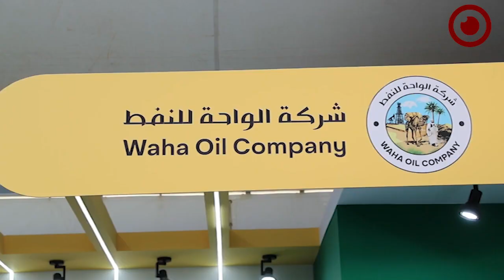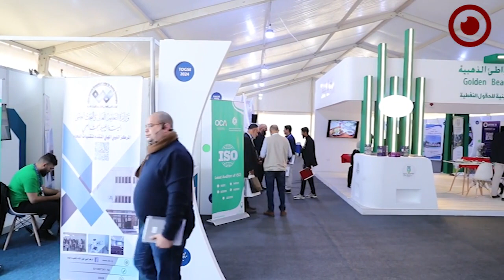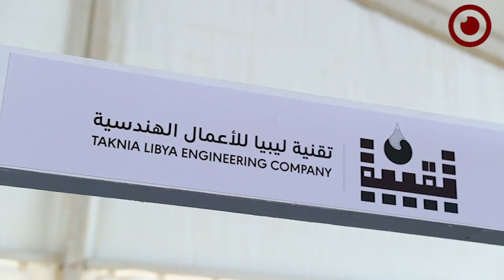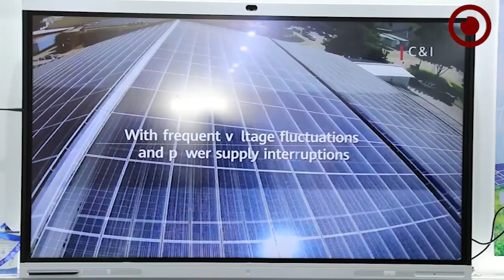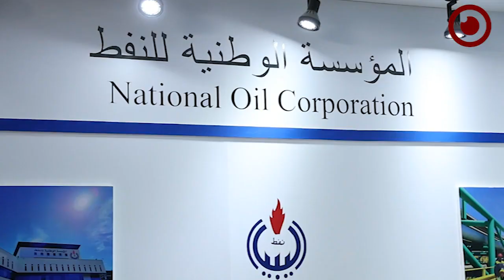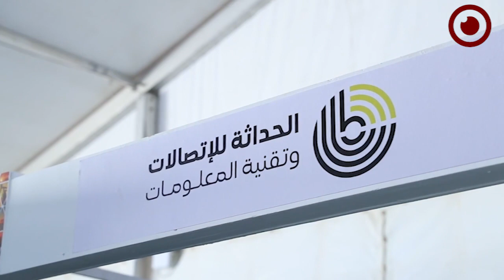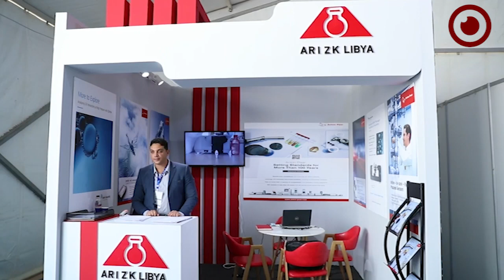مؤتمر ومعرض تقنيات النفط والغاز والطاقة المستدامة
أقيم بمعهد النفط بالعاصمة طرابلس أعمال مؤتمر ومعرض تقنيات النفط والغاز والطاقة المستدامة "TOGSE 2024" الذي نظمه مركز بحوث النفط بمعهد النفط للتأهيل والتدريب وبرعاية مؤسسة النفط الليبية، وبمشاركة محلية وعربية ودولية .

كما تخلل المؤتمر عدد من ورش العمل وعرض لورقات علمية متخصصة في مجال النفط والغاز يقدمها عددٌ من خبراء القطاع.